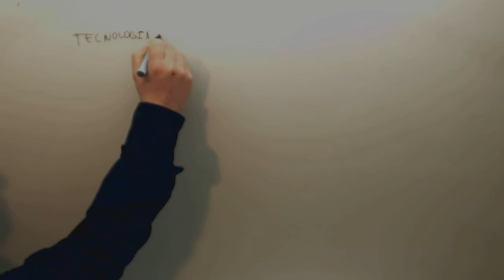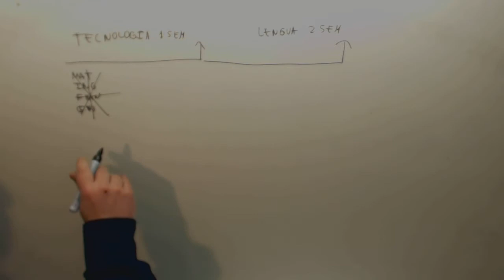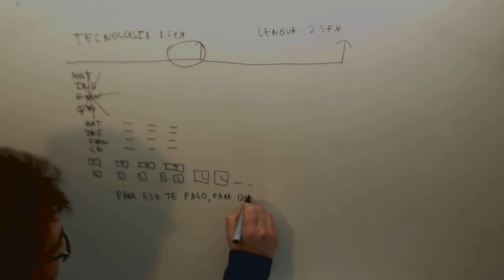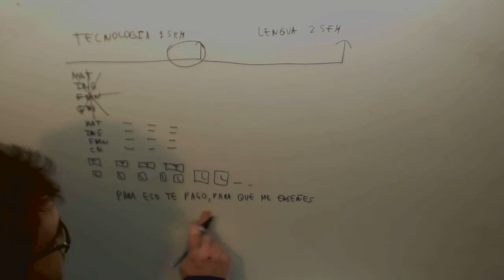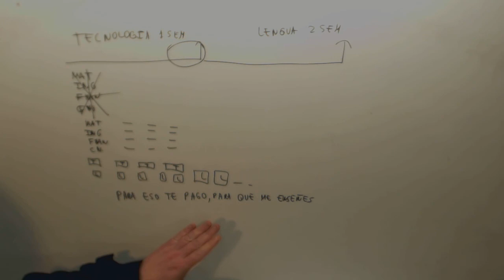Organizacion del estudio Estudiar cada dia no solo cuando tengamos examenes Academia Usero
Organizacion del estudio Estudiar cada dia no solo cuando tengamos examenes Suscríbete a nuestro canal en Youtube para ayudarnos a seguir creciendo Academia Usero en Estepona, el centro de formación con más vídeos en Internet del Mundo presenta